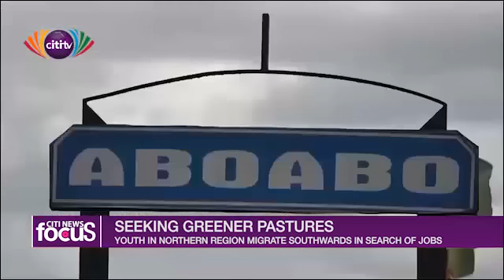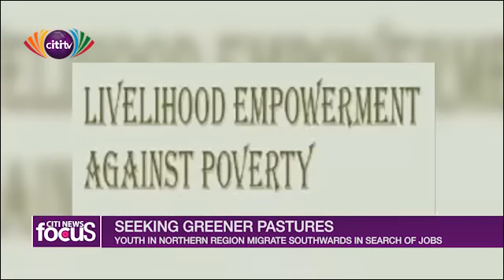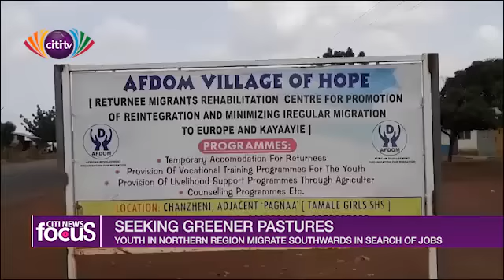Greener pasture: Young people in northern region coming south for jobs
Young people in the northern region have been coming south to look for job opportunities. In this report, they explain why they do this.